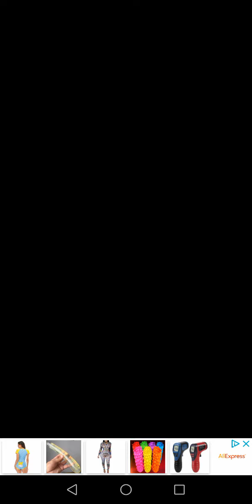Fishing Paradiso parte 8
Pescando de un lugar a otro y al final probando comida 💁‍♂️🍜